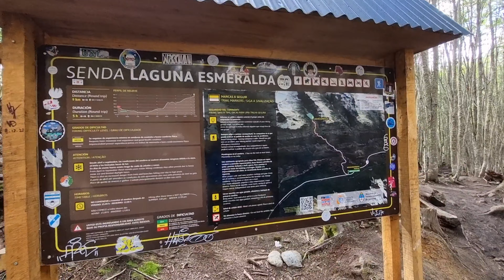Creímos no llegar a LAGUNA ESMERALDA 🧗‍♂️ | Musica Rodante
✅ SUBCRIBITE para ver los próximos videos viajando por Argentina.
Luego de algunos días en USHUAIA nos adentramos en la Aventura del trekking mas nombrado de la zona: LA LAGUNA ESMERALDA. Un sendero de dificultad media - fácil que según expertos se puede hacer ida y vuelta en 4hs.
Este día nos acompaño el sol y la lluvia en algunos momentos. algunos amigos se sumaron a la propuesta para descubrir en equipo los paisajes fascinantes de este lugar.
 Te mostramos cada parte del recorrido en este video!

Gracias a la chocolatería artesanal SERGIO GONZALES (Ushuaia centro) por endulzarnos la jornada y a CHAMELEON outlettotal que nos acompaña con sus indumentaria deportiva!

Binvenidxs a la segunda temporada de viaje donde recorreremos LA COSTA ATLÁNTICA, por la RUTA 3, con el objetivo de llegar a USHUAIA.

VIAJÁ CON NOSOTROS para seguir descubriendo  lugares increíbles en Argentina!

✅ Si te gusta este contenido COMPARTILO para ayudarnos a difundir y contactar con mas historias.

💰➡️ Si te gustan nuestros videos y los paisajes que mostramos, podés ser parte colaborando con nuestro fondo para combustible, todo aporte suma kilómetros para poder llegar a  más lugares hermosos 👇

Mercado Pago:
ALIAS: euge.musica.rodante

BruBank:
ALIAS: mariavalda

✨Recuerda que si te interesa ser nuestro/a auspiciante, podes poner tu logo en los videos y en la BUBORÉ(la furgo). CONTACTANOS! Tenemos varias opciones e ideas.

🥁🎸🎹🎶También podés apoyar este proyecto tomando nuestras clases de Música virtuales. Ponete en contacto con nosotrxs a través de nuestras redes! 🥁🎤🎸🎶

¡Gracias por apoyar este canal!